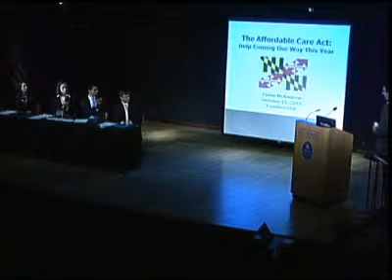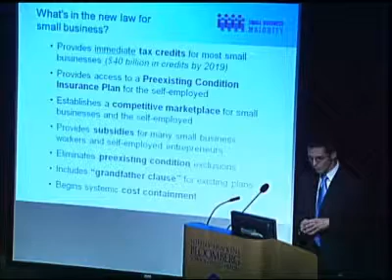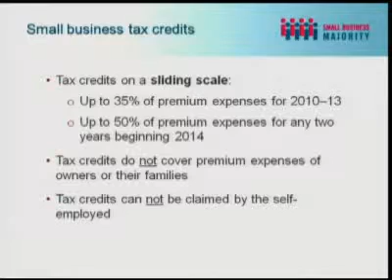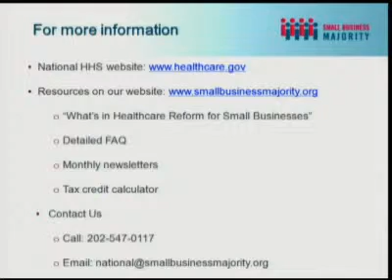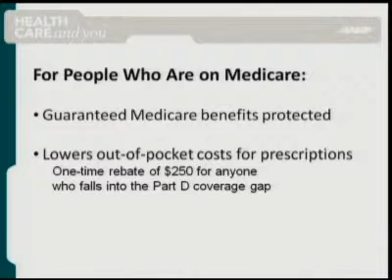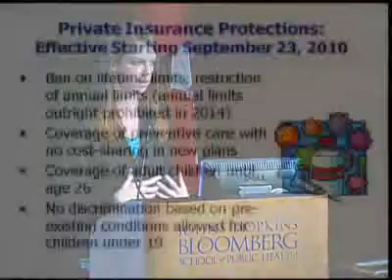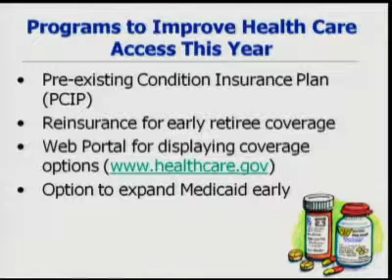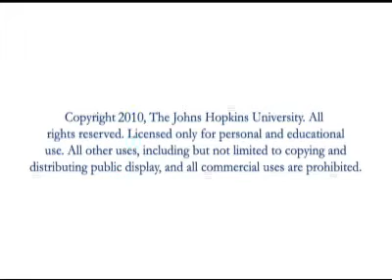The Affordable Care Act: Help Coming Our Way This Year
Mid-Atlantic Public Health Training Center – Aaron Smith, Young Invincibles, Rhett Buttle, Small Business Majority, Tiffany Lundquist, AARP, and Claire McAndrew, Families USA.